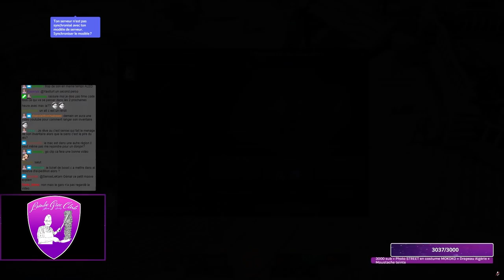[FR] Un PRO partage ses ASTUCES avec un GROS NOOB (MAXILDAN) : La 3ème va vous étonner - LOST ARK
Mes réseaux :
📷 Mon instagram de Yakuza pour découvrir le Japon et mes tutos bricolages
💬 Tu souhaites être mis en relation avec des gangsters de l'internet